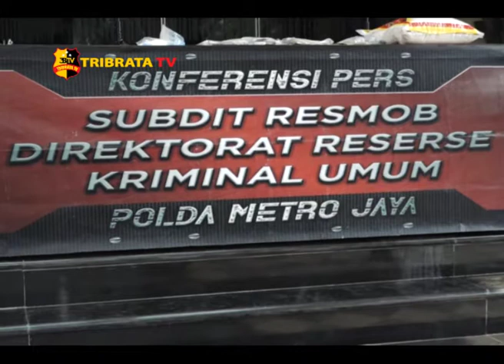PELAKU GANJAL ATM DIRINGKUS POLISI